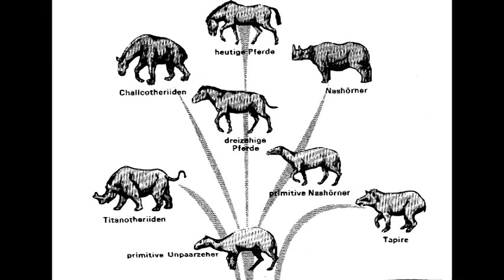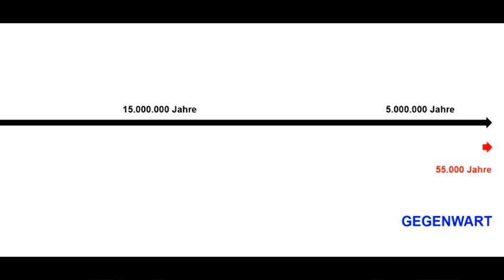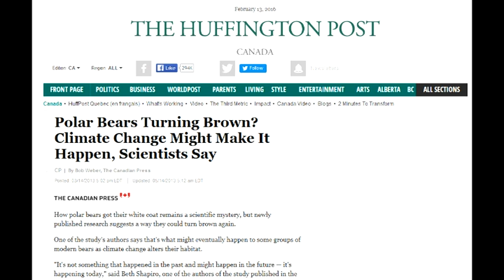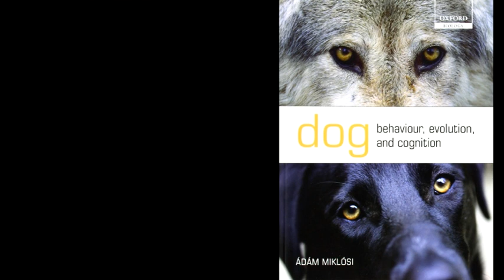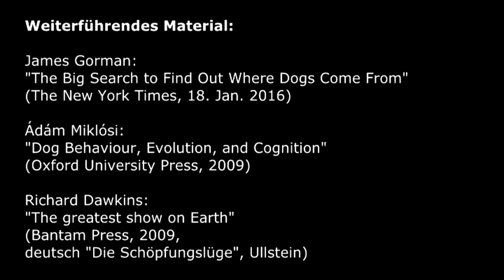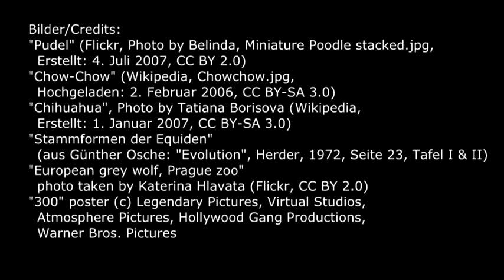Denk|Reise10 - Warum gibt es Hunde? Oder: Die getäuschte Evolution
Weiterführendes Material:
James Gorman: "The Big Search to Find Out Where Dogs Come From" (The New York Times, 18. Jan. 2016)

Ádám Miklósi: "Dog Behaviour, Evolution, and Cognition" (Oxford University Press, 2009)
Richard Dawkins: "The greatest show on Earth" (Bantam Press, 2009, deutsch "Die Schöpfungslüge", Ullstein)

Bilder/Credits:
"Cambaytherium thewissi" drawn by Elaine Kasmer
"Two Nokota horses standing in open grassland with rolling hills and trees visible in the background."
"Dalmatiner" (Wikipedia, Prunella Fitzgerald de Puech Barrayre.jpg, Hochgeladen: 6.
"Pudel" (Flickr, Photo by Belinda, Miniature Poodle stacked.jpg, Erstellt: 4.
"300" poster (c) Legendary Pictures, Virtual Studios, Atmosphere Pictures, Hollywood Gang Productions, Warner Bros. Pictures
"Hunting scene with dogs" ("The Vision of St. Eustachius") by Pisanello (1395–1455)
"A Grey Spotted Hound" by John Wootton (1682–1764)
"After the hunt, 1870" by David Neal (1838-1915)
"James Stuart, Duke of Richmond" by Anthonis van Dyck (ca. 1637)
"The Arnolfini Wedding (1434)" by Jan van Eyck
"I Cani Sapienti (The Dancing Dogs)" by Giandomenico Tiepolo (1727 – 1804)
"Mowgli mourns Akela: illustration from Red Dog" by John Lockwood Kipling